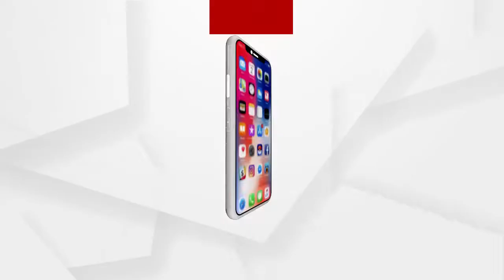ସିଲ୍‌ ହେଲା ମାର୍କେଟ ବିଲ୍ଡିଂ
ସିଲ୍‌ ହେଲା ମାର୍କେଟ ବିଲ୍ଡିଂ...48 ଘଣ୍ଟା ପାଇଁ ସିଲ୍‌ ହେଲା ମାର୍କେଟ ବିଲ୍ଡିଂ...କଟକଣା ମାନୁ ନ ଥିବାରୁ ସିଲ ହେଲା ମାର୍କେଟ.